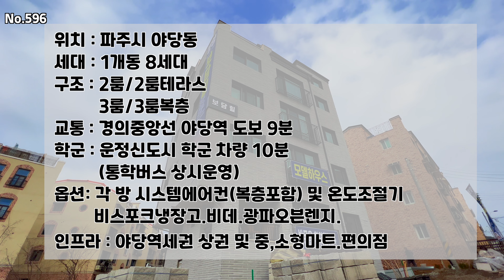[파주신축빌라]크기가 좀 아쉬울수있지만 요즘 현장들과 비교하면 너무 착한분양가와 훌륭한 옵션이 장점인 파주신축빌라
00:00 인트로
00:29 외관영상
00:41 3룸.화2 구조
03:36 2룸.화1 구조

▶분양가◀
 ☞ 2룸 - 2억6천9백/2룸테라스 2억7천9백/2억9천9백
      3룸 - 2억9천9백
      3룸복층 - 3억4천9백/3억9천9백
 ☞실입주금- 2룸/3룸 5천
                     복층 1억
▶현장정보◀
 ☞위       치 - 파주시 야당동
 ☞평       수 - 실평수 23평/27평/37평/43평
 ☞구       조 - 2룸/3룸/3룸복층
 ☞학       군 - 운정신도시 학군(통학버스 상시운영)
 ☞교       통 - 경의중앙선 야당역 도보 6분
                      자유로/제2자유로 자차 8분
                      서울-문산간 고속도로 자차 10분
 ☞편의시설 - 편의점.중,소형마트.야당역세권상권 및 운정신도시
 ☞옵       션 - 각 방 시스템에어컨(3~5대).각 방 온도조절기
                      삼성광파오븐렌지.삼성비스포크냉장고.라인조명
                      2룸 거실 줄눈시공.엘레베이터.고무층간소음재(특허제품)

[파주신축빌라][파주복층빌라매매]